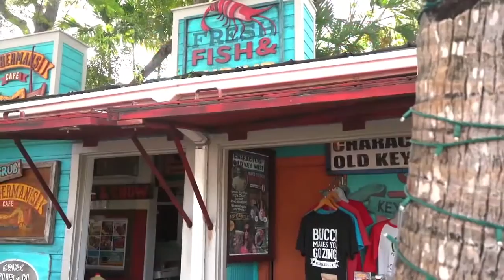Scott Saunders & The Story Behind Fisherman's Cafe Key West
Scott Saunders from Fisherman's Cafe in Key West, FL is featured in this "What's Your Story?" segment. Fisherman's Cafe is a new restaurant in the Historic Seaport bringing back Old Key West. Savor timeless favorites and fresh ingredients like Key West shrimp, lobster and conch.